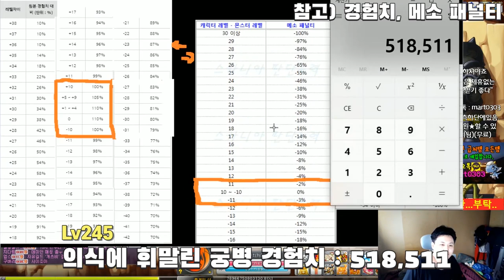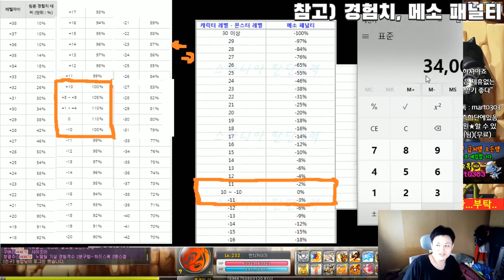와일드헌터 레헬른(시계탑 5층) 6분 경험치 메소 사냥터 측정 추천영상 & 먼치의 경험치도핑,메소,경험치 패널티소개[메이플스토리